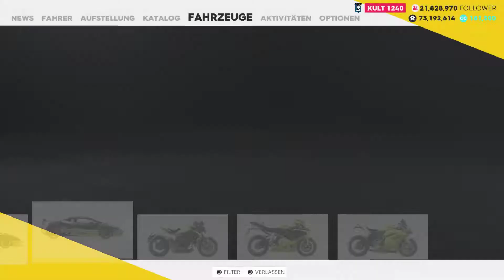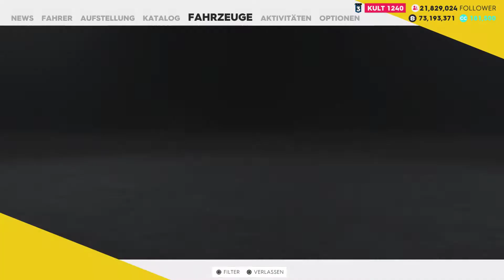The Crew 2 - Preview Tests - Teil 21-25 (street race family)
Previews of all Street Race Tracks / Drift Tracks / Drag Tracks / Hypercar Tracks / Tests
No Time Attack Videos, No best Points
These Videos are only for the sake of Newbies to show the Way
Shortcuts and Reset Points YES (but do not know all)  /  Wallriding NO

Sony PS4 Gamepad
Automatic
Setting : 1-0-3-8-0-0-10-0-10